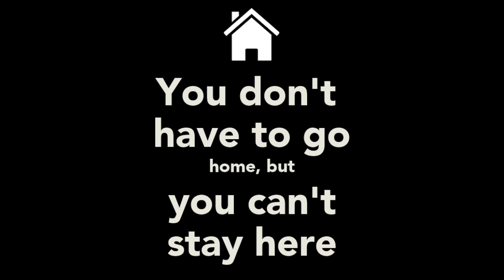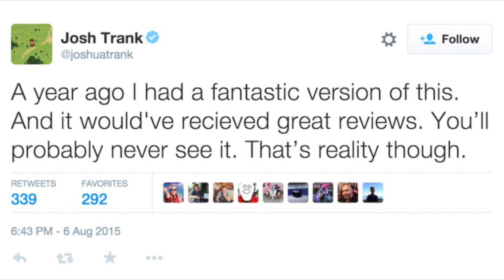Why the Snyderverse Failed (according to SF Debris)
Okay, so the audio is just re-edited portions of his review of Star Trek V: The Final Frontier...but the circumstances behind that movie's failings and the failure of the Snyderverse were so similar that, when re-edited, the audio works in this context too.